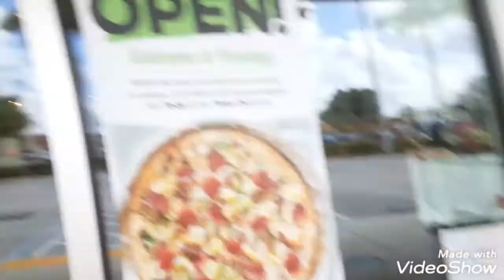Promoting ugly is beautiful uglyisbeautiful and FeastFest